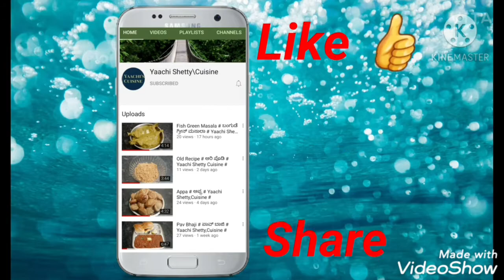Radish Leaves Pakoda(Bhajia) # ಮೂಲಂಗಿ ಸೊಪ್ಪಿನ ಪಕೋಡ # Yaachi Shetty,Cuisine #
at least cut the Green Chilli from its side ao that the oil should not come out as an small blast.Chop the Radish Leaves it small.